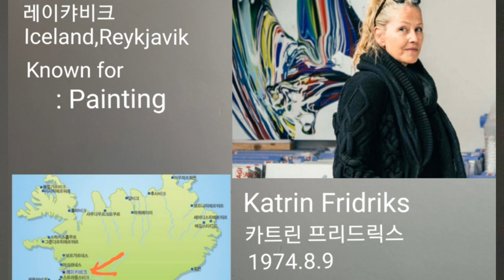Katrin Fridriks'카트린 프리드릭스#abstract expressionism#painting#engraving#추상 표현주의#회화#판화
강렬하고 폭발적이며 화려한 원색의 칼라로 자연과 우주의 기운을 과감하게 표현.다양한 색상의 물감을 뿌리거나 엉켜지는 작품으로 긴장감 고조.소용돌이 치는 추상회화로 유명.

Source:wikipedia
              artsy.net